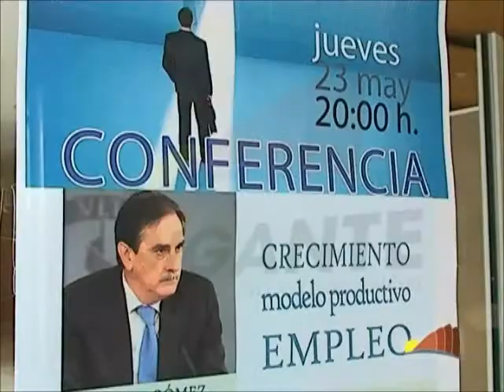CONFERENCIA VALERIANO GÓMEZ GUÍA 2013 P1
RTV Gigante en la Conferencia dada por Valeriano Gómez en Guía de Isora.